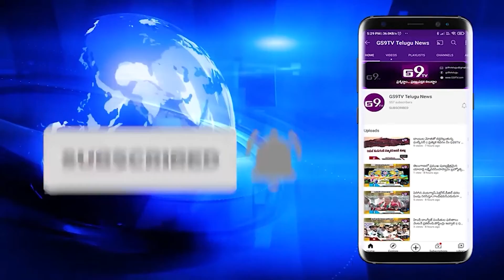పోలీసుల వల లో గంజాయి కేటుగాళ్ళు